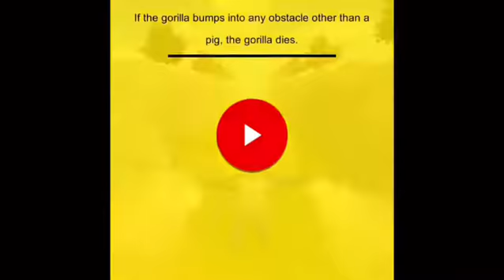What real gamers play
Fly my gorilla